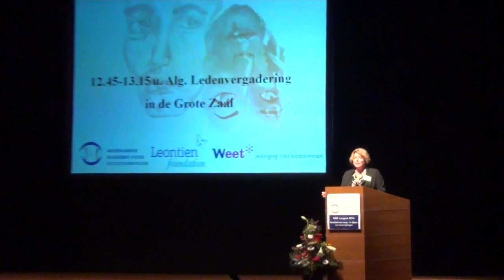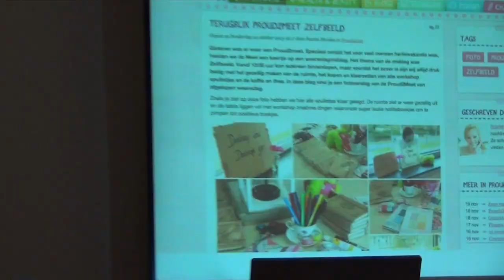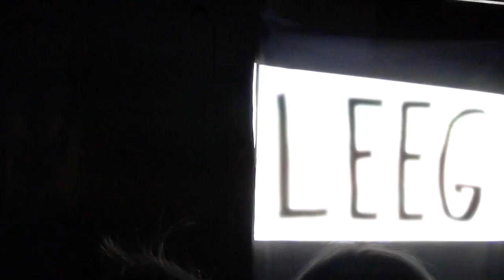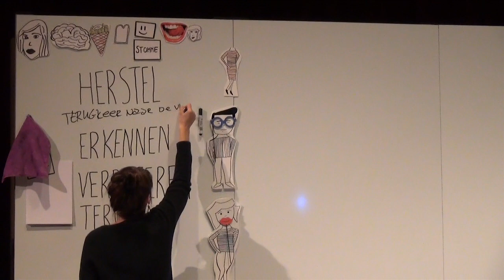Vlog 20: NAE (eetstoornis) Congres 2014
NAE (eetstoornis) Congres: Vlog 19: Opening centrum eetstoornissen ursula en rondleiding door

Hey, hallo! Wij zijn Scarlet, Nouska en Laura en we maken video's voor het YouTube kanaal van Proud2Bme. Proud2Bme is een gezellige website met iedere dag 3 of meer nieuwe blogs en artikelen.  Deze blogs worden ook geschreven door ons. Proud2Bme is er in het bijzonder voor als je problemen hebt met je zelfbeeld of met eten, maar verder is natuurlijk ook iedereen welkom!

Op ons YouTube kanaal plaatsen we op dinsdag een nieuwe video.

Liefs, Scarlet, Nouska & Laura

Stichting Proud2Bme
Postbus 549
2300 AM Leiden